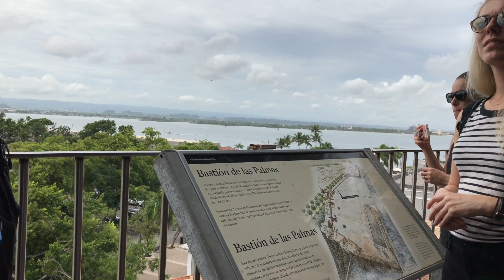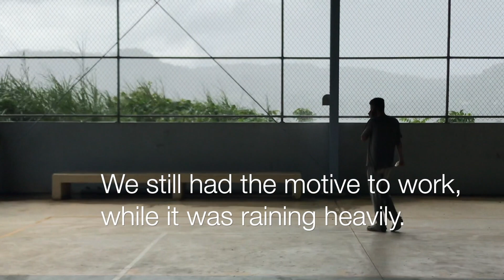Puerto Rico Trip (Georgia Tech 2017)